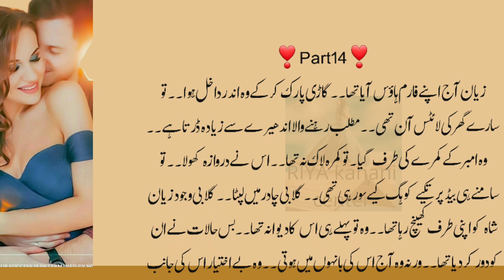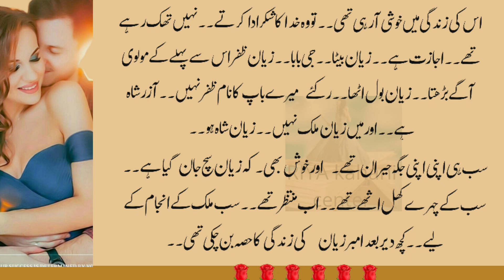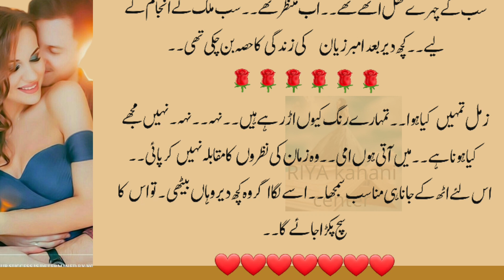zeyan love amber|Urdu bold novel part14|very romantic bold novel|stories in Urdu Hindi|‎@SimisLife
zeyan love amber||Urdu bold novel part14||very romantic bold novel||stories in Urdu Hindi||Urdu novel||@areejshahWriter